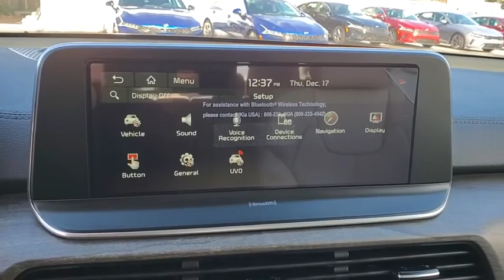2021 Kia Telluride St. Petersburg, Tampa, Clearwater, Palm Harbor, Largo, FL MG144809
Dark Moss New 2021 Kia Telluride available in St. Petersburg, Florida at Crown Kia. Servicing the Tampa, Clearwater, Palm Harbor, Largo, FL area.

5500 34th St. N.

Recent Arrival! This vehicle comes well equipped with {Standout Features} EX Premium Package (2nd Row Captain Chairs Satin Chrome Roof Rails and Wheels: 7.5 x 20 Machined Finish Alloy) 3.648 Axle Ratio 3rd row seats: split-bench 4-Wheel Disc Brakes 6 Speakers ABS brakes Air Conditioning AM/FM radio: SiriusXM Apple CarPlay & Android Auto Auto-dimming Rear-View mirror Automatic temperature control Brake assist Bumpers: body-color Carpeted Floor Mats Compass Delay-off headlights Driver door bin Driver vanity mirror Dual front impact airbags Dual front side impact airbags Electronic Stability Control Emergency communication system: 911 Connect Four wheel independent suspension Front anti-roll bar Front Bucket Seats Front Center Armrest Front dual zone A/C Front reading lights Fully automatic headlights Heated & Ventilated Front Bucket Seats Heated door mirrors Heated front seats Illuminated entry Knee airbag Leather Seat Trim Leather Shift Knob Leather steering wheel Low tire pressure warning Mud Guard Kit Navigation System Occupant sensing airbag Outside temperature display Overhead airbag Overhead console Panic alarm Passenger door bin Passenger vanity mirror Power door mirrors Power driver seat Power Liftgate Power moonroof Power passenger seat Power steering Power windows Radio data system Radio: AM/FM/SIRIUS Display Audio Rear air conditioning Rear anti-roll bar Rear audio controls Rear seat center armrest Rear window defroster Rear window wiper Remote keyless entry Roof rack: rails only Security system Speed control Speed-sensing steering Split folding rear seat Spoiler Steering wheel mounted audio controls Tachometer Telescoping steering wheel Tilt steering wheel Traction control Trip computer Turn signal indicator mirrors Variably intermittent wipers Ventilated front seats Wheel Locks and Wheels: 7.5 x 18 Machined Finish Alloy. Moss 2021 Kia Telluride EX 3.8L V6 DGI DOHC Dual CVVT 8-Speed Automatic 20/26 City/Highway MPG Price includes: $400 - Military Program. Exp. 01/04/2021